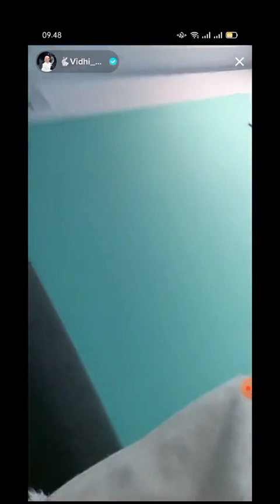Cantiknya Mami mau minum obat tapi belum makan auto di semprot chong nya haha